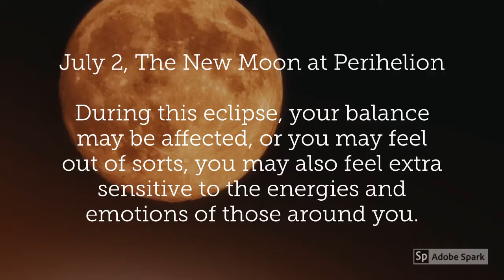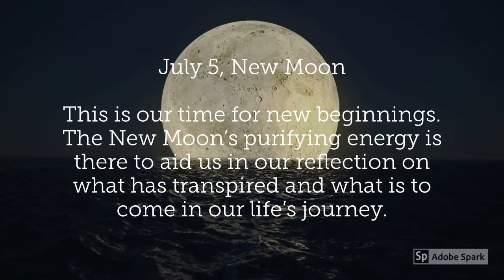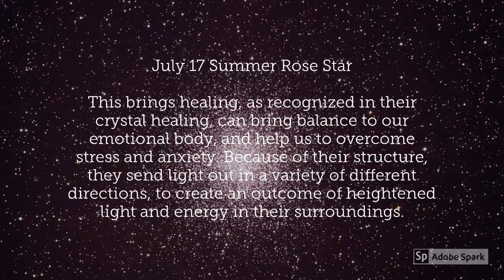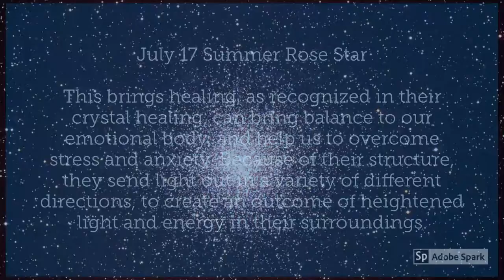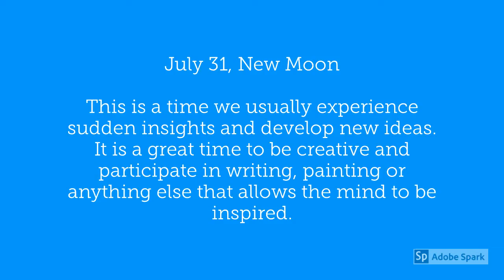Taurus July 2019 Horoscope